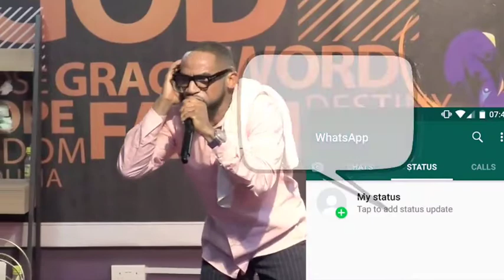The Most Ignored Lesson From David And Goliath (Must Watch) | Pascal Amanfo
The Most Ignored Lesson From David And Goliath by Pascal Amanfo.

The man of God reveals the most ignored life lesson from the story of David and Goliath in the Bible. Please watch and share with friends and family.

This video highlights: the Most Ignored Lesson From David And Goliath,lessons from david and goliath, sermons on david and goliath, life lessons from the story of david and goliath, story of david and goliath, important life lessons by, most ignored lesson from the bible, most important bible stories, wisdom for winning in life, pascal amanfo.

The battles of who we are and who situations have perceived and conditioned us to think we are

EYE-DENTITY

People Like Christ (PLC) also known as The Tribe is a revelational word prophetic ministry with a vision to reach the World and a mission to impart the lives of the young people of this generation: inspiring faith, uncovering destines, nurturing Purpose and revealing Jesus.

Its church expression is called The NewWine Church and is presently situated in the heart of Accra Ghana.

Top floor -
Marshalls University College, Opposite GloryLand Hotel Darkuman Accra.

Mobile Money wallet
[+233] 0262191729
(PLC Ministries-  Airtel Tigo)

For info on how you can reach the Head Pastor on speaking engagements and counseling:
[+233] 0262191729